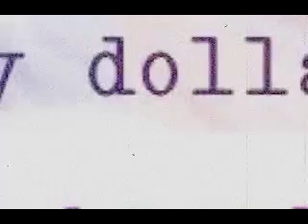Bill Schulz Zings Julie Banderas!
The Red Eye gang visited The Big Story with Julie on Sunday.